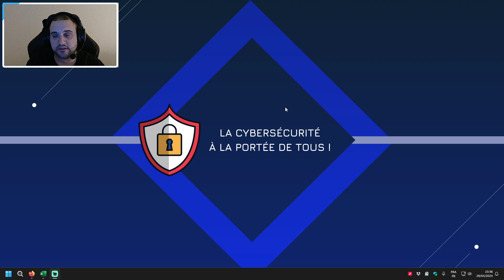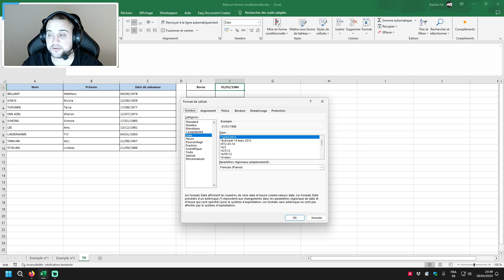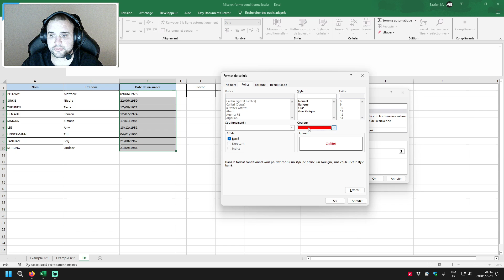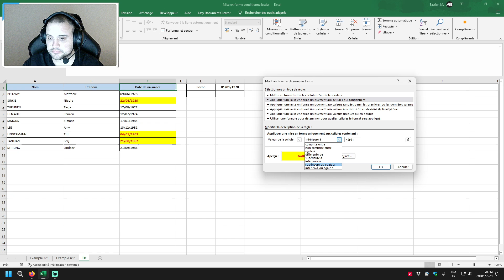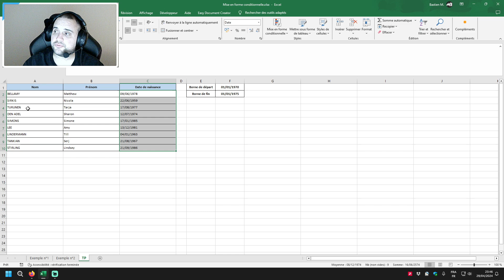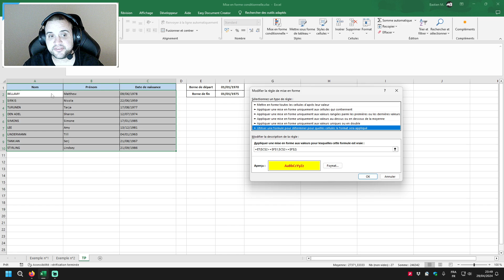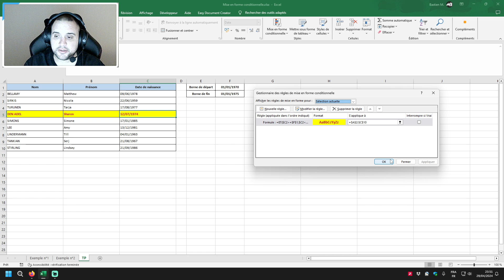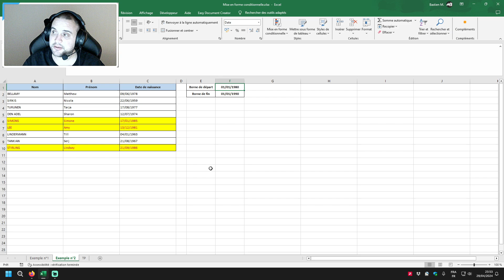MB Tuto n°034 - Mise en forme conditionnelle sur Excel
La mise en forme conditionnelle, une fonctionnalité d'Excel aussi basique que puissante. Dans cette vidéo, voyons justement deux cas pratiques. Dans le premier, on utilisera tout simplement l'assistant d'Excel qui se suffit à lui-même pour des besoins rudimentaires. Dans le second, on saisira notre propre formule conditionnelle afin de dévoiler tout le potentiel de cette fonctionnalité.

Sommaire
01. Introduction [0:00]
02. Exemple de mise en forme conditionnelle classique [0:40]
03. Création d'une mise en forme conditionnelle classique [2:10]
04. Modification d'une mise en forme conditionnelle existante [5:43]
05. Exemple de mise en forme conditionnelle complexe [7:08]
06. Création d'une mise en forme conditionnelle complexe [09:09]
07. Mise en forme conditionnelle d'une ligne entière [14:46]
08. Conclusion [16:05]